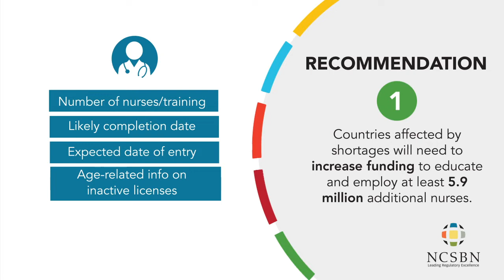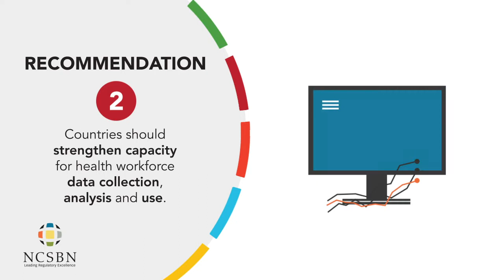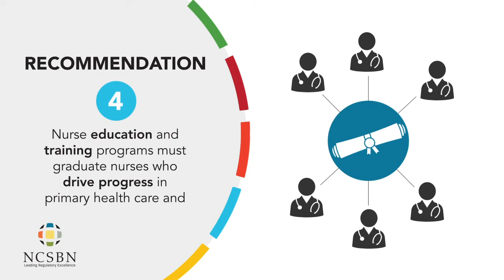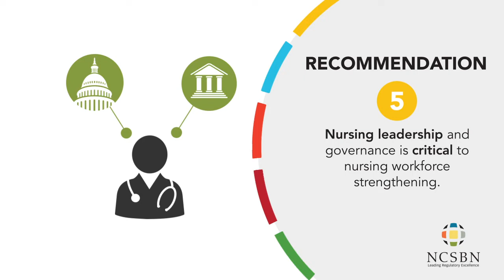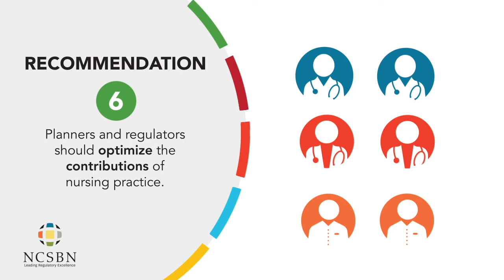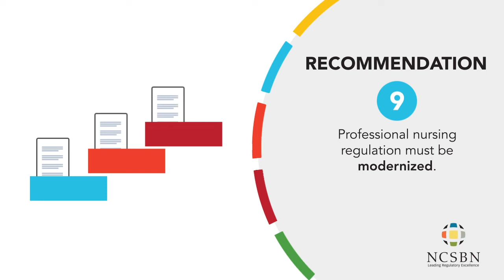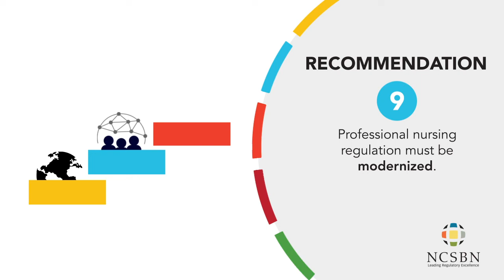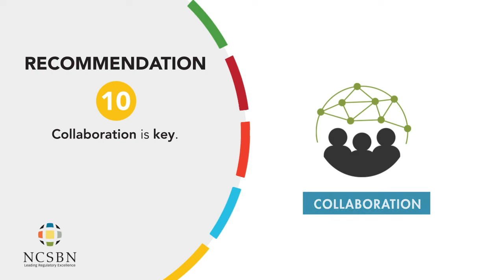State of the World's Nursing Report: Recommendations & Their Relevance to the COVID-19 Pandemic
The World Health Organization has released the State of the World's Nursing Report. The report has ten recommendations for the nursing community. In this video, NCSBN CEO, David Benton, looks at those recommendations and how nurses and nurse regulators can apply them to nursing practice during the COVID-19 pandemic.  Additional information about the report and its impact on nursing regulators is available in the State of the World's Nursing Report video

ID=EDU018